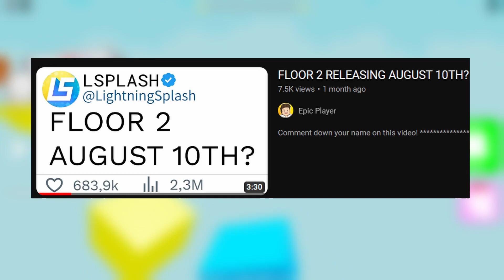Roblox DOORS *BIRTHDAY* Update?? (Everything Explained)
In this video, I'll go over @LSPLASH's DOORS once more, as well as a possible future birthday/anniversary update that will be released very soon. Many people are wondering what the Doors developers have been planning for this day. Some people say Floor 2 will come out that day, but that's extremely unlikely. :D